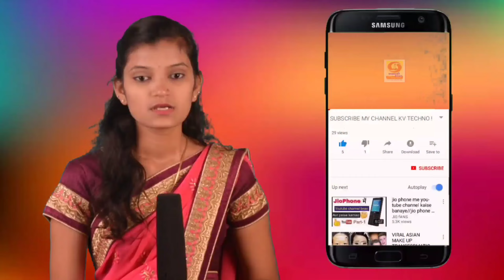गारगोटी माठ कुडाळ महामार्गाचे काम निकृष्ट दर्जाचे!gova marg bhudargad